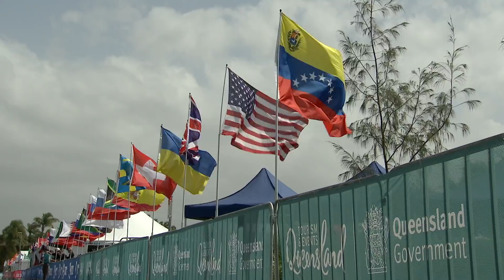2018 ITU World Triathlon Gold Coast - U23/Jr Mixed Relay Highlights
Team France became the 2018 ITU Mixed Relay U23 and Junior World Champions on Sunday following a dramatic finale to a gripping race. Consisting of Sandra Dodet, Paul Georgenthum, Emilie Morier and Leo Bergere, the team executed a near-perfect collective performance that looked to have come down to a photo finish between France and New Zealand after Hayden Wilde pushed Bergere all the way down to the wire.